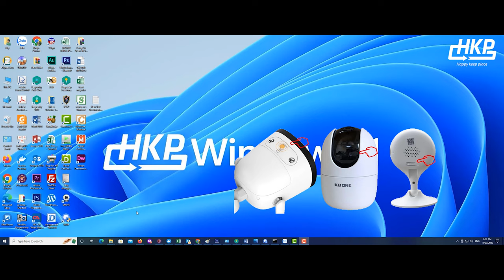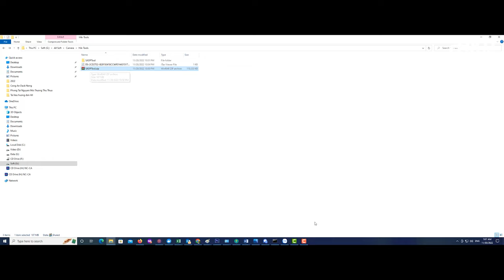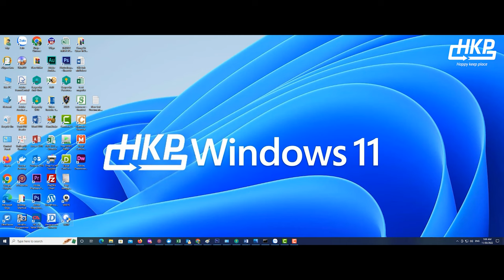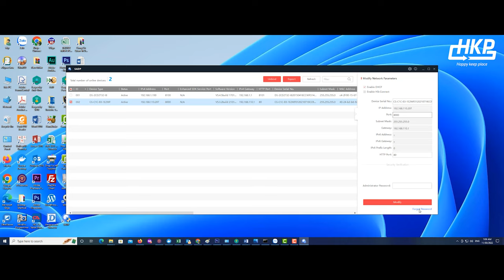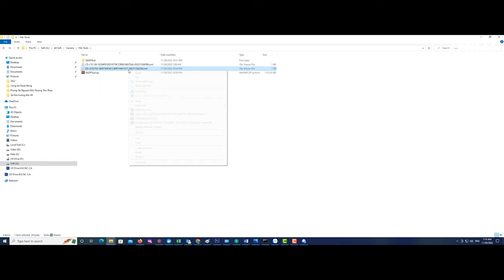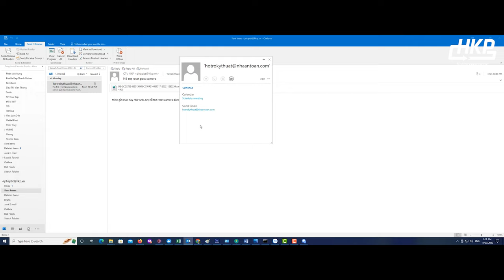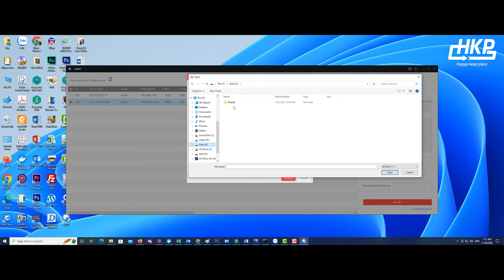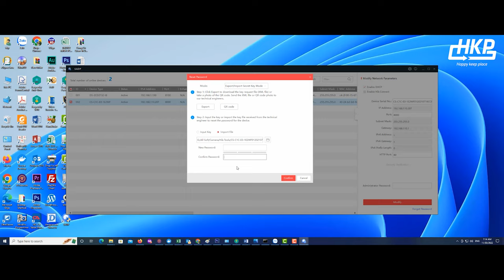Reset camera hikvision hướng dẫn reset camera hikvison DS-2CD2T32- I8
Trong thời đại công nghệ phát triển, việc mỗi gia đình hoặc công ty sở hữu cho mình ít nhất 1 camera giám sát là rất phổ biến. Cùng với đó, các thông tin cá nhân để quản lý camera cũng nhiều lên và đôi khi chúng ta quên mất, dẫn đến không thể truy cập và quản lý camera được.
Vì lý do đó nên hôm nay, mình xin phép hướng dẫn mọi người cách reset password camera , cụ thể là dòng camera Hikvision  DS-2CD2T32- I8 khi chúng ta quên password đăng nhập.
Trong quá trình thực hiện nếu có vướng mắc, hoặc chưa hiểu vui lòng  comment để lại câu hỏi bên dưới video. hoặc liên hệ máy tính hkp qua các kênh bên dưới.
Công ty TNHH TM DV ĐIỆN TỬ VIỄN THÔNG HKP.
Chuyên
   - Mua bán , sửa chữa, máy tính laptop,  máy in văn phòng, máy photo
  - Thi công lắp đặt hệ thống camera giám sát, Hệ thống bố trộm thông minh
  - Lắp đặt hệ thống wifi quán cafe trường học
  -Tư vấn thi công và bảo mật mạng
  - Cung cấp sản Phẩm CNTT
Timecodes
0:00 - Giới thiệu
0:29 - Phân loại camera Hikvision
0:58 -  Camera Hikvision  DS-2CD2T32- I8
1:12 - Phần mềm reset camera
2:22 - Quét IP camera và xuất file cấu hình
4:13 - Gửi mail yêu cầu reset password
6:14 -  Import file reset vào phần mềm
7:34 - Kết thúc

 Chia sẻ và để lại những dòng bình luận góp ý ở video để tôi và bạn kết nối lại gần nhau hơn nữa.

© Bản quyền thuộc về HKP-VN